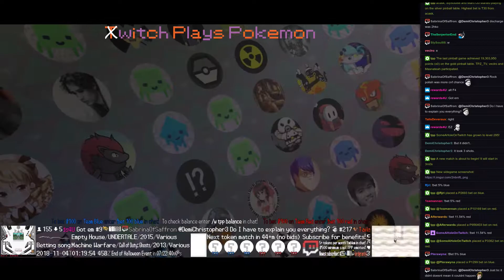Twitch Plays Pokémon Battle Revolution - Matches #134437 and #134438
#134437 [Blue: Oshawott (Costume), Helioptile (Costume), Tympole (Costume)] vs [Red: Klink (Costume), Petilil (Costume), Scraggy (Costume)]

10:30 : #134438 [Blue: Werewolf (Halloween), Alien Attack (Halloween2), Space Pirate (Halloween2)] vs [Red: Chaw-Haw-Haw! (Halloween), Xenomorph Queen (Halloween), SSSsss (Halloween)]